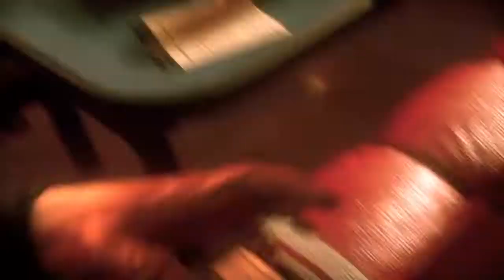[INDIA] BATMAN: ARKHAM KNIGHT on PS4 | E-Gamer plays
Hi everyone,

Welcome to your own HINDI GAMING CHANNEL. This channel is all about games, gaming hardware and gamers who love them. Here you'll get all the news, updates, gameplays, reviews and all your questions regarding gaming will be answered.

Our aim is to elevate the gaming industry and culture in India and to be No. 1 HINDI GAMING CHANNEL.

It'll motivate us and will help us to grow.

Creators: Tushar Samal
                  Sanjay Sehgal